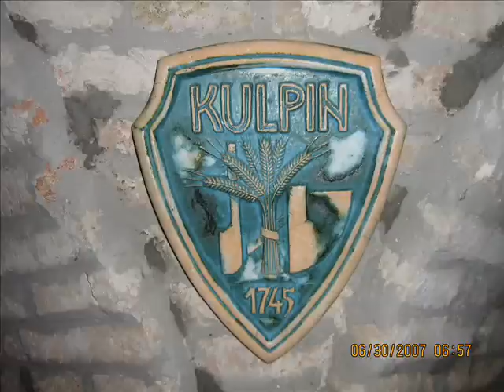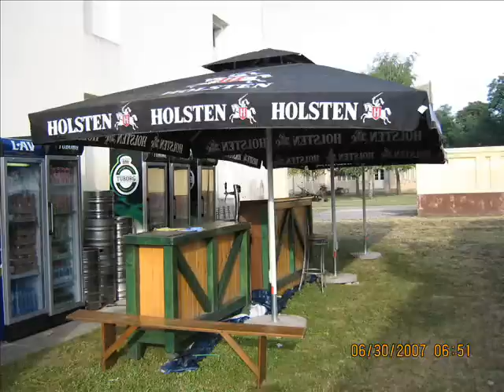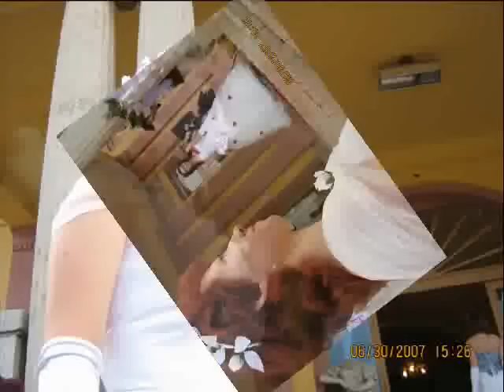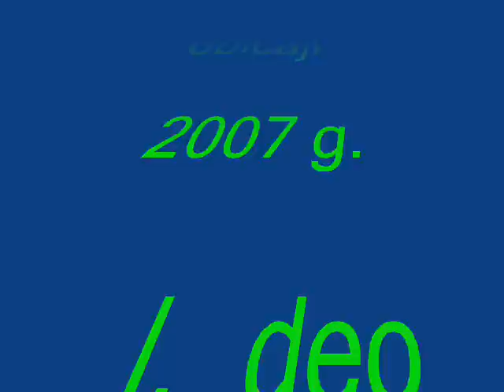Svadba nekad i sad 2007 g. I. deo autor Dejvi Kroket 51 Kulpin Vojvodina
Svadbeni običaji iz raznih krajeva Srbije, razni običaji nošnje,revija venčanica i lepa kulturna manifestacija. Održava se svake godine u Kulpinu.